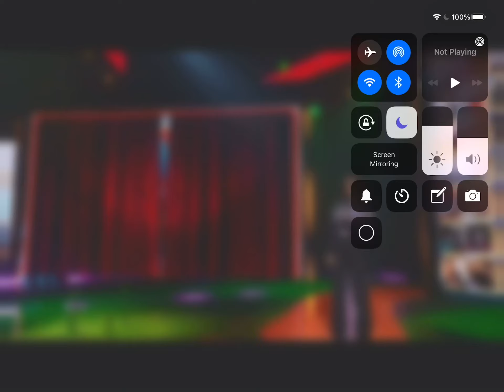Paw Patrol Movie Trailer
This paw patrol movie will come out until August of 2021, I can't wait for this paw patrol movie to come out! It will come out on 8/20/21! Here is a trailer of this paw patrol movie, and hope you all like this.